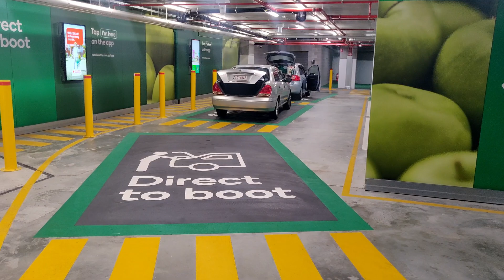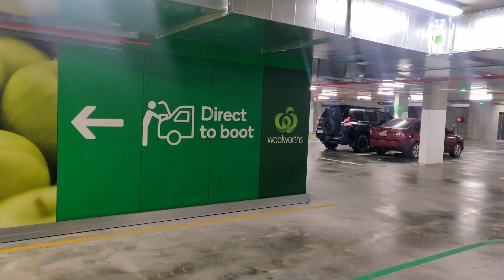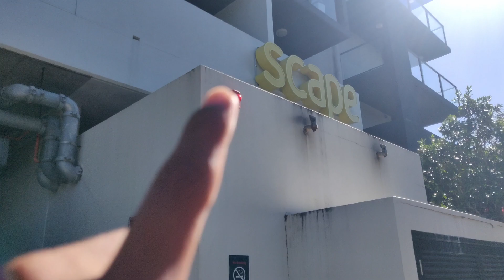Woolworth Delivery Experience on UBER EATS🇦🇺